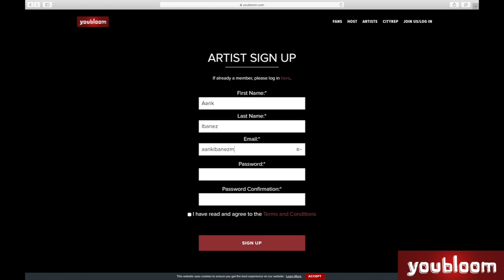Artist Matching on youbloom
Are you an artist looking to meet other artists?

Use youbloom connect to get in touch with other like-minded artists and kick start your music career.